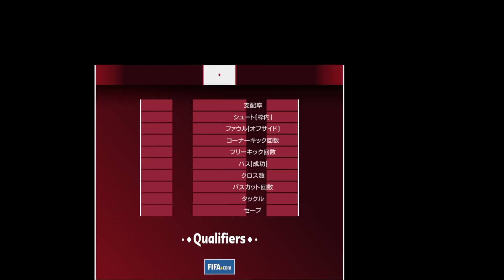【中国 vs 日本】2022 FIFA ワールドカップ・アジア最終予選｜PES2021/PC「COM vs COM」Simulator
～リアルの向こう側へ～
PES2021/PC版｜監督モードを使用した「COM対COM」サッカー観戦動画。
22:48 ハイライト/久保/富安/守田｜先発出場

作業環境
メインPC
OS:Windows 10 Pro
CPU:Intel(R) Core(TM) i7-6700 CPU @ 3.40GHz 3.40 GHz
メモリ：24GB
グラボ：NVIDIA GeForce GTX970
SSD:1TBx2(内臓)
HDD:2TB(外付)
モニタ：Aser XF240H

サブPC
OS:Windows 10 Home
CPU:Intel(R) Core(TM) i7-4790 CPU @ 3.60GHz 3.60 GHz
メモリ：16GB
グラボ：NVIDIA GeForce GTX760
SSD:1TBx2(内臓)
HDD:2TB(内臓)
モニタ：iiyama PLE2483H